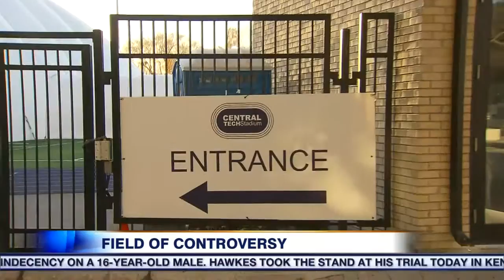Video: Winterized dome at Central Tech creating controversy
Balancing community needs with that of the school's football team has raised several issues